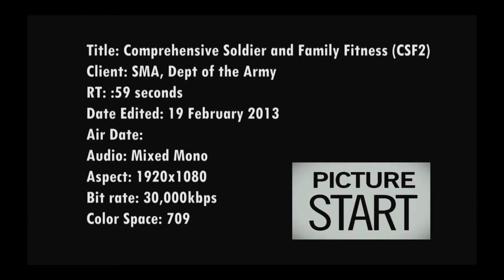MilitaryPTFitness.com - Comprehensive Soldier and Family Fitness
- Sergeant Major of the Army, Raymond Chandler, III, speaks on the strength of Soldiers and their families with the Comprehensive Soldier and Family Fitness.